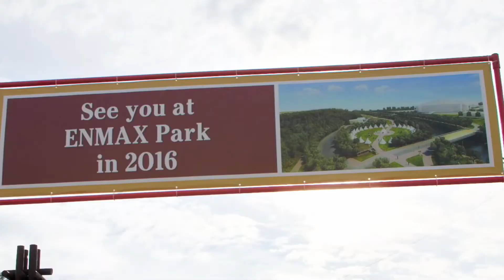Indian Village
We are excited to share the new Indian Village with Calgarians and visitors. The new space allows the 26 tipis to be set-up in a traditional circle in a park setting. The beautiful setting along the Elbow River will have vast green space and will be a tranquil area of Stampede Park.